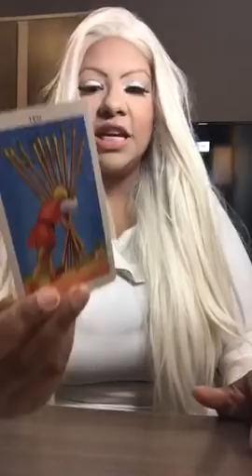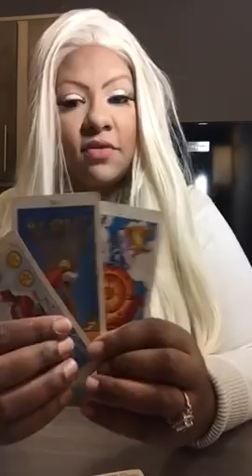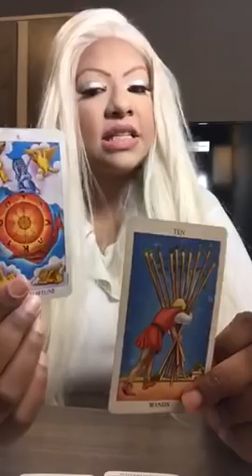Gemini tarot week of June 25th 2018 jamiezebra23.com